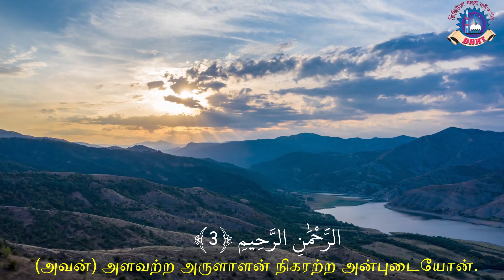Al Fatiha,الفاتحة -தமிழ் குர்ஆன்,Tamil Quran,Quran translation in Tamil language, Quran in Tamil tra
Al Fatiha
ஸூரா அல்பாதிஹா
١  بِسْمِ اللَّهِ الرَّحْمَٰنِ الرَّحِيمِ1  அளவற்ற அருளாளன், நிகரற்ற அன்பாளன், அல்லாஹ்வின் பெயரால்! (தொடங்குகிறேன்).
٢  الْحَمْدُ لِلَّهِ رَبِّ الْعَالَمِينَ2  அனைத்துப்புகழும், அகிலங்கள் எல்லாவற்றையும் படைத்து வளர்த்துப் பரிபக்குவப்படுத்தும் (நாயனான) அல்லாஹ்வுக்கே ஆகும்.
٣  الرَّحْمَٰنِ الرَّحِيمِ3  (அவன்) அளவற்ற அருளாளன், நிகரற்ற அன்புடையோன்.
٤  مَالِكِ يَوْمِ الدِّينِ4  (அவனே நியாயத்) தீர்ப்பு நாளின் அதிபதி(யும் ஆவான்).
٥  إِيَّاكَ نَعْبُدُ وَإِيَّاكَ نَسْتَعِينُ5  (இறைவா!) உன்னையே நாங்கள் வணங்குகிறோம், உன்னிடமே நாங்கள் உதவியும் தேடுகிறோம்.
٦  اهْدِنَا الصِّرَاطَ الْمُسْتَقِيمَ6  நீ எங்களை நேர் வழியில் நடத்துவாயாக!
٧  صِرَاطَ الَّذِينَ أَنْعَمْتَ عَلَيْهِمْ غَيْرِ الْمَغْضُوبِ عَلَيْهِمْ وَلَا الضَّالِّينَ7  (அது) நீ எவர்களுக்கு அருள் புரிந்தாயோ அவ்வழி, (அது) உன் கோபத்துக்கு ஆளானோர் வழியுமல்ல, நெறி தவறியோர் வழியுமல்ல.